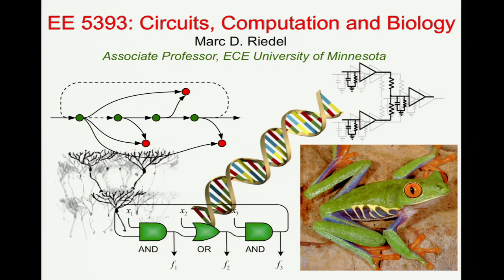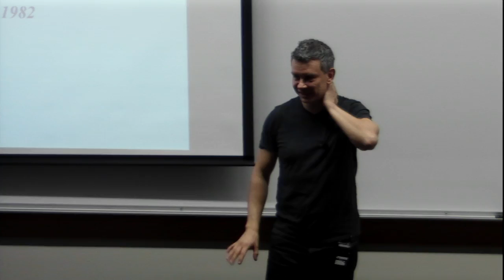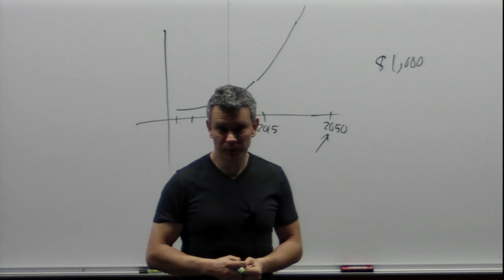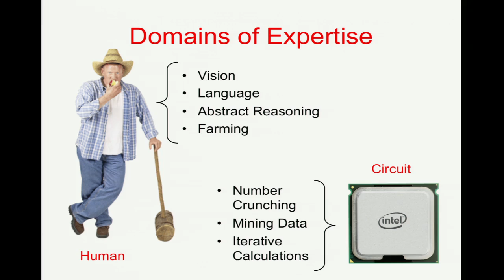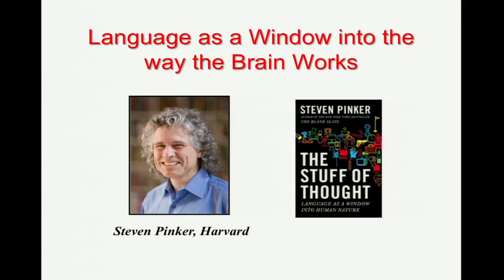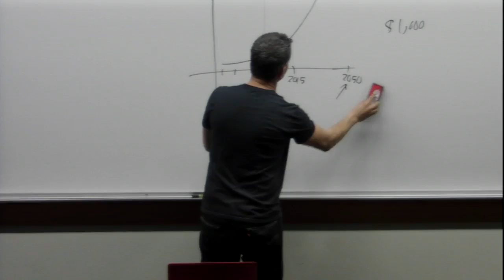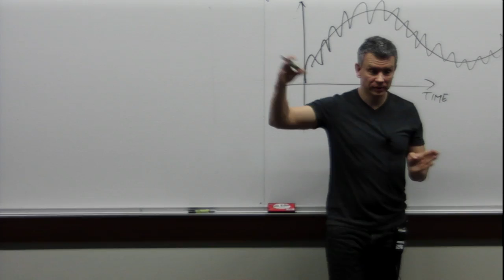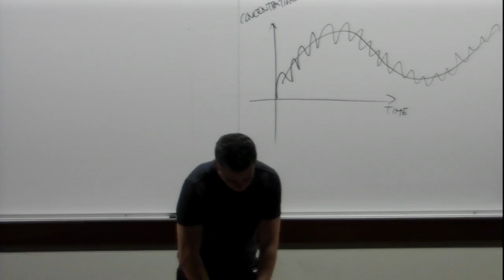UMN EE5393 2015 01 21